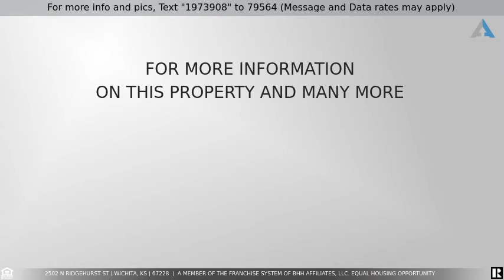Priced at $362,500 - 2502 N Ridgehurst St, Wichita, KS 67228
Wonderful Craig Sharp open concept split bedroom ranch on corner lot!  You will love the feel, elegant yet very comfortable.  Kitchen boasts a walk in pantry, granite counter tops, island, under cabinet microwave, eating bar, indirect lighting and stainless steel appliances (Fridge remains!).  Rich beams,  huge windows,  along with a gas fireplace with TV mount above make this living room a place you won't want to leave. Convenient built in drop zone by garage entrance. Owner's suite has ensuite bathroom with soaker tub, separate shower, dual sinks, granite tops and walk in closet. Main floor laundry in a separate room near owners suite makes putting clothes away a breeze.  View out basement is an entertainers delight, large family room with wet bar.  4th bedroom has french doors and is currently being used as an office.  POTENTIAL 5TH BEDROOM currently used as exercise room.  Corner fenced lot with irrigation well, sprinkler system, covered deck and large patio!  Community pool and playground in the neighborhood.  Walking distance to Wheatland elementary, part of the Andover school system.  This home is still located in Sedgwick County yet is part of the Andover school district.  Showings start 3/27/21